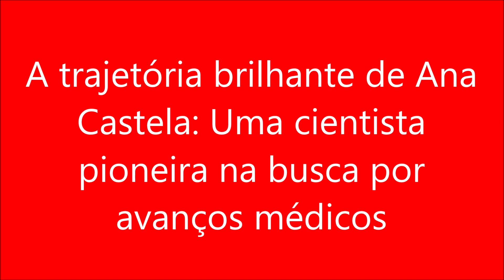A trajetória brilhante de Ana Castela Uma cientista pioneira na busca por avanços médicos